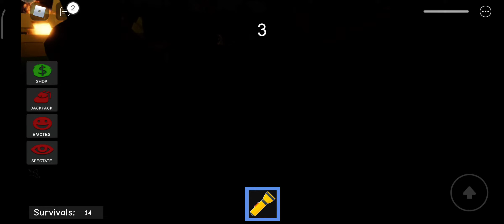Playing Nightmares (Beta) Part 1